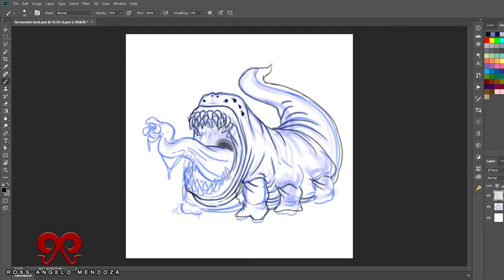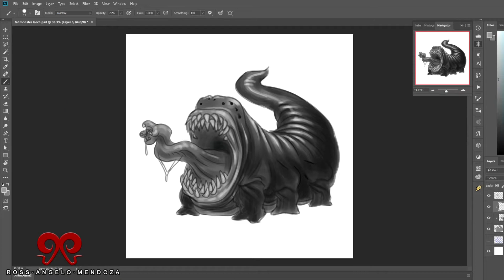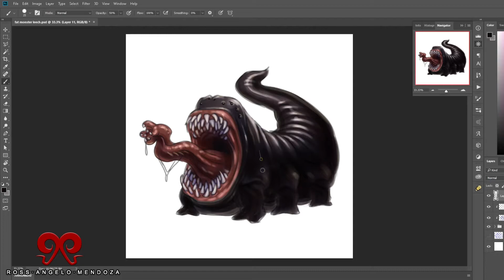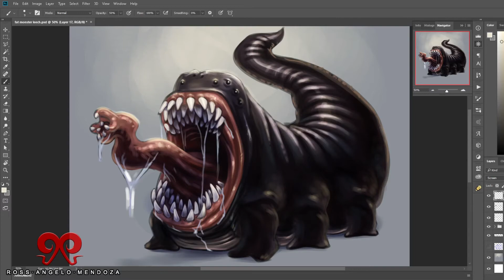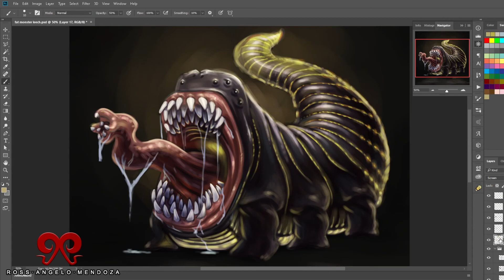Fat Leech Monster speed painting (Photoshop)